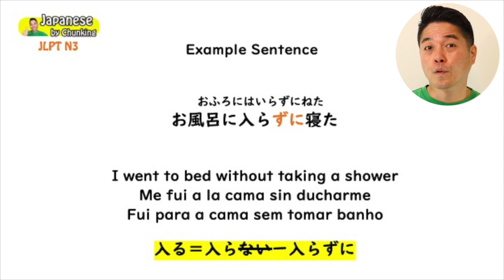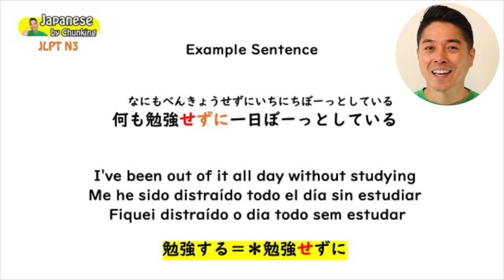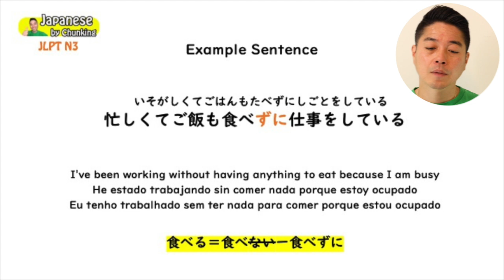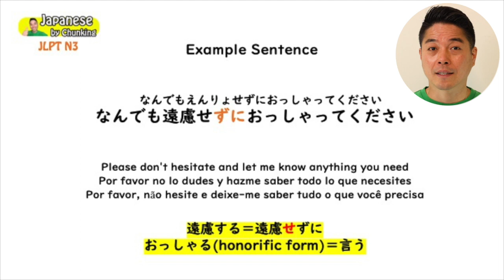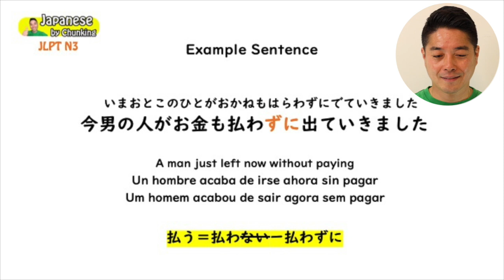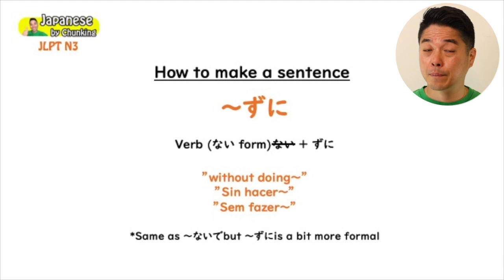JLPT N3 Gramar/ 〜ずに /日本語能力試験 N3 / Learn Basic Japanese Grammar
This video is about JLPT N3 Grammar  〜ずに

Today's Example Sentences
1:お風呂に入らずに寝た 0:49
   I went to bed without taking a shower
   Me fui a la cama sin ducharme
   Fui para a cama sem tomar banho

2:何も勉強せずに一日ぼーっとしている 1:57
   I've been out of it all day without studying
   Me he sido distraído todo el día sin estudiar
    Fiquei distraído o dia todo sem estudar

3:忙しくてご飯も食べずに仕事をしている 3:43
   I've been working without having anything to eat because I am busy
   He estad trabajando sin comer nada porque estoy ocupado
   Eu tenho trabalhado sem ter nada para comer porque estou ocupado

4:なんでも遠慮せずにおっしゃってください 4:37
   Please don't hesitate and let me know anything you need
   Por favor no lo dudes y hazme saber todo lo que necesites
   Por favor, não hesite e deixe-me saber tudo o que você precisa

5:我慢せずに辛かったら教えて 5:49
 Don't hold back and let me know if you are going through a tough time
 No resistes y dime si estás pasando por un momento difícil
 Você não tem que aguentar deixe-me saber se você está passando por um momento difícil

6:今男の人がお金も払わずに出ていきました　7:10
  A man just left now without paying
  Un hombre acaba de irse ahora sin pagar
  Um homem acabou de sair agora sem pagar

Japanese grammar lesson for intermediate Japanese learners!  Let’s learn the JLPT N3 grammar with sentence examples. Are you preparing for the JLPT exam? Then watch this video and learn basic Japanese grammar.
Learn how to speak Japanese with confidence!! Japanese from Zero!

** Book your lesson today! **

Who is Ryoji?
I was born and raised in Nagoya, Japan until I was 19 years old and then moved to Los Angeles California. I love learning different languages! I can speak Japanese, English, Spanish, and Korean. I also studied French, Italian, and some Chinese in the past. I am currently learning German and Portuguese. Teaching language is my passion, and I hope you can learn a lot from my videos!

En Espanol
Quien es Ryoji?
Nací y crecí en Nagoya, Japón hasta los 19 años y luego me mudé a Los Ángeles, California. ¡Amo aprender idiomas diferentes! Puedo hablar japonés, inglés, español y coreano. También estudié francés, italiano y algo de chino en el pasado. Actualmente estoy aprendiendo alemán y portugués. ¡Enseñar idiomas es mi pasión, y espero que puedas aprender mucho de mis videos!

Em Portuguese
Quem é Ryoji?
Nasci e cresci em Nagoya, Japão até os 19 anos de idade e depois me mudei para Los Angeles, Califórnia. Adoro aprender idiomas diferentes! Eu sei falar japonês, inglês, espanhol e coreano. Também estudei francês, italiano e chinês no passado. Atualmente, estou aprendendo alemão e português. Ensinar idiomas é minha paixão, e espero que você possa aprender muito com meus vídeos!